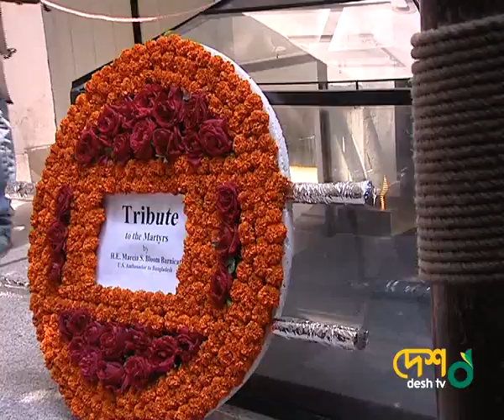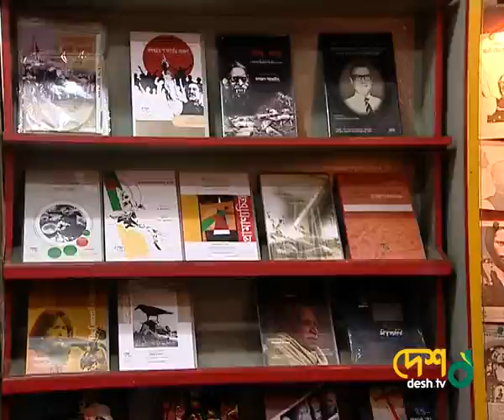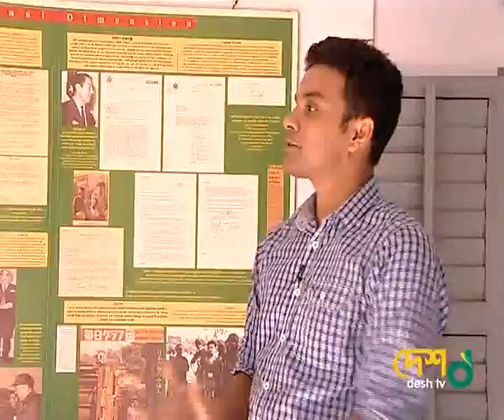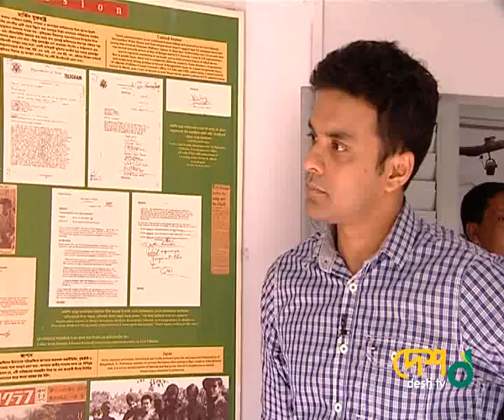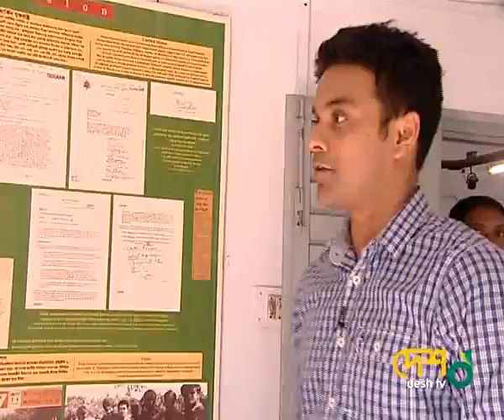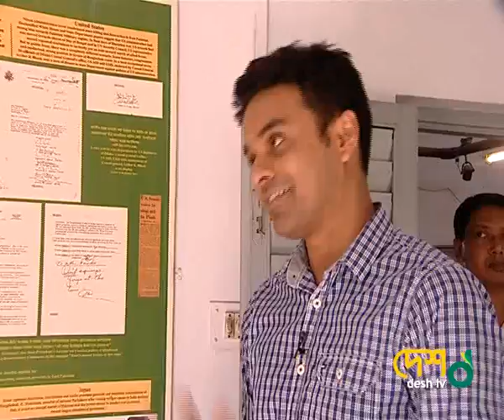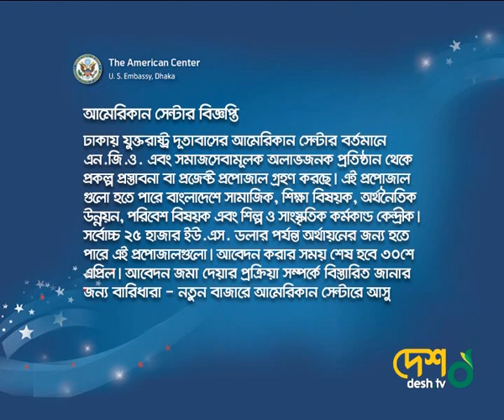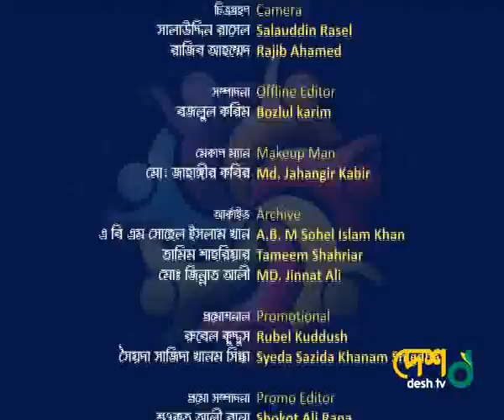Blood Telegram Handover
This episode of our TV show “American Center: Gori Shompriti," features Ambassador Bernicat’s handover of the historic Archer K. Blood Telegram to the Bangladesh Liberation War Museum trustees.